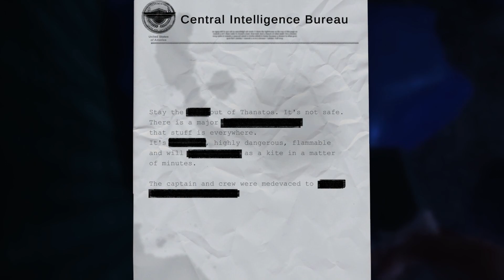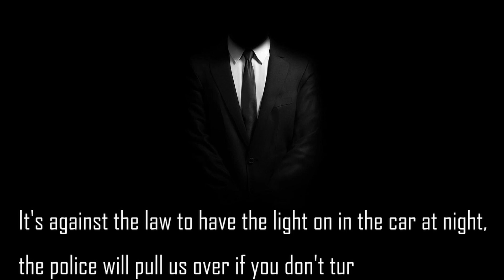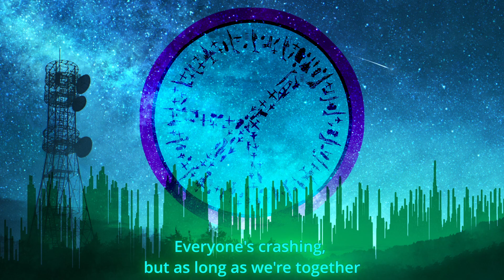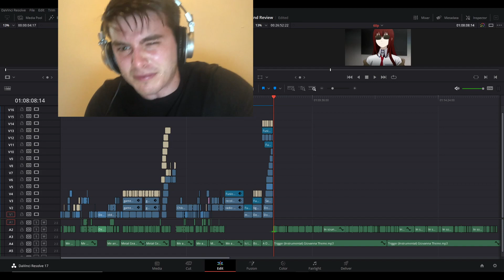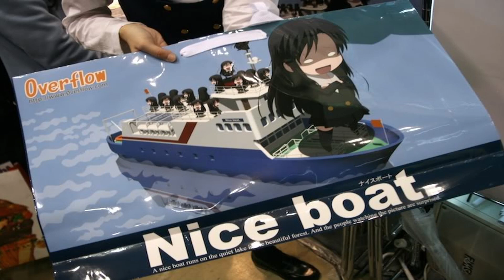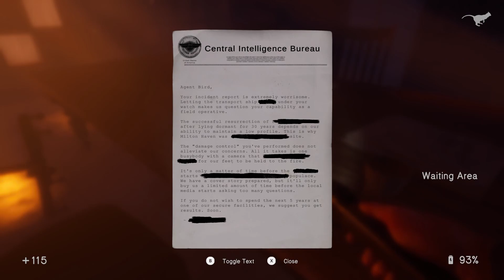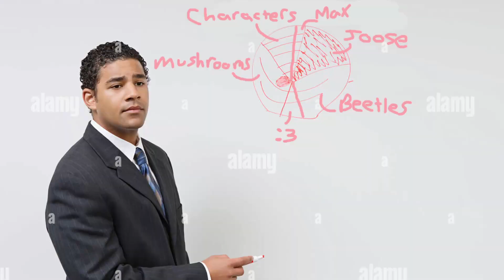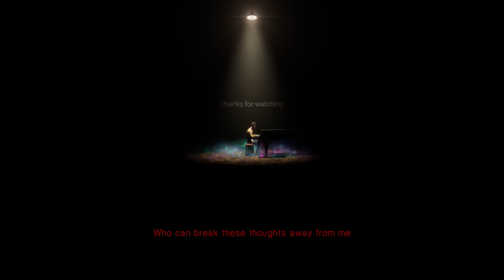In Sound Mind Review | And a Tale of an Unforgivable Abuse of Power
I played In Sound Mind, had some feelings about it, and got randomly triggered by a memory of my Gameboy. And The Living Tombstone may or may not have done something to me... Talking about video games in a coherent manner is rough, bruh...